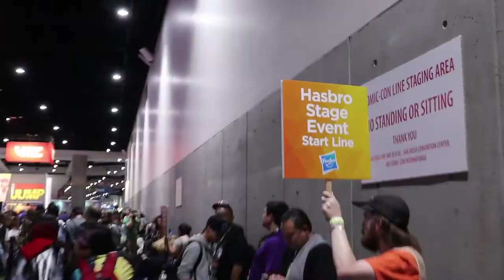SDCC 2018 Day 1 and 2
My adventure during San Diego Comic Con 2018. Had the awesome chance to panel during this con with Pat Loika and a few lovely ladies of cosplay. Warning, this is quite long.

For more of my professional work, hop on over and see what I do for a living.